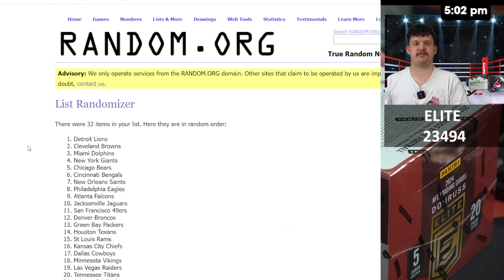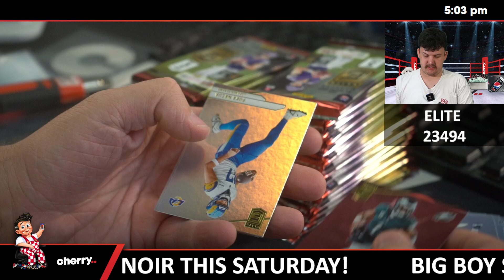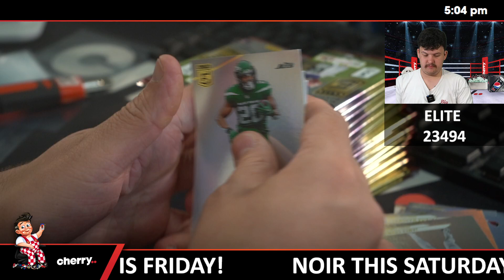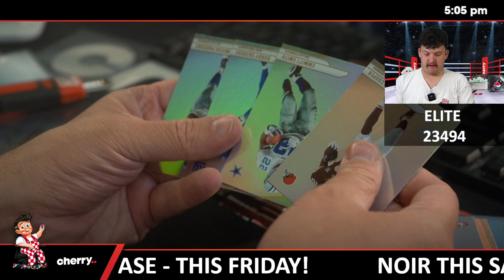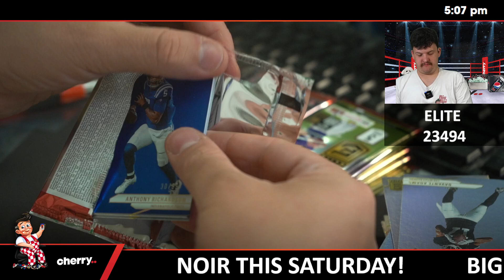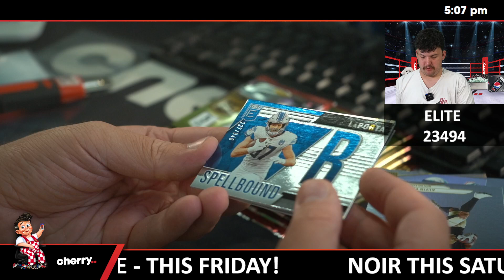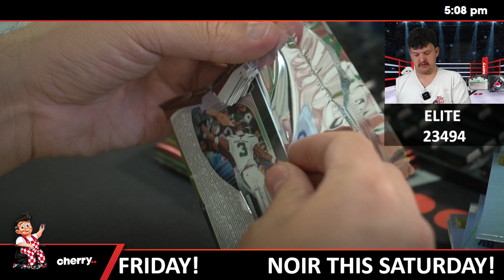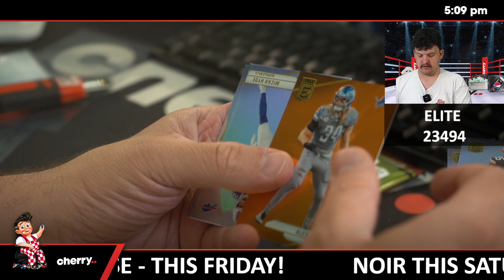2024 Elite Football Hobby 2-Box Break (Bears Bonus) #23494 - Team Based - Oct 03 (5pm)